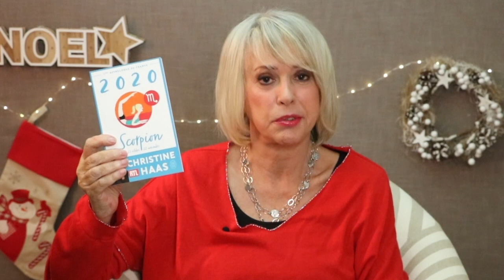Horoscope Vierge ♍️, décembre 2019 🎄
⚠️ INFORMATIONS IMPORTANTES ⚠️ 😉

💫 Regardez l'HOROSCOPE de la Vierge et celui de votre ASCENDANT pour plus de précision.

💫 Éphémérides du mois :
- Soleil : 8° SAGITTAIRE à 8° CAPRICORNE
- Pleine Lune : 19° GÉMEAUX le 12
- Nouvelle Lune : 4° CAPRICORNE le 26
- Mercure : 18° SCORPION à 2° CAPRICORNE
- Vénus : 6° CAPRICORNE à 13° VERSEAU
- Mars : 7° à 27° SCORPION
- Jupiter : 29° SAGITTAIRE à 6° CAPRICORNE
- Saturne: 17° à 21° CAPRICORNE
- Uranus : 3° à 2° TAUREAU
- Neptune : 15° à 16° POISSONS
- Pluton : 21° à 22° CAPRICORNE